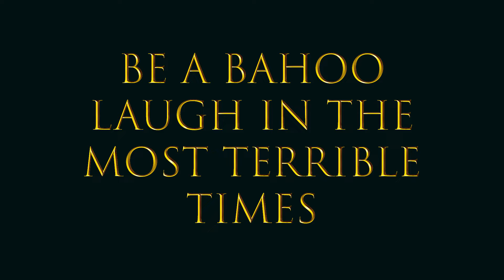Battlefield V is Still Great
this battlefield is still one of the greatest